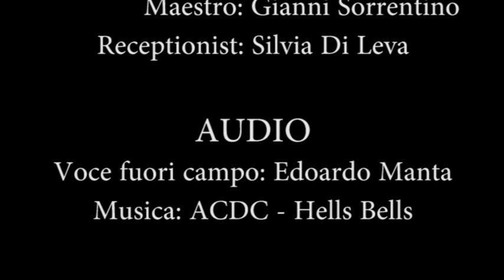8 Marzo - MSX Sporting Club - Prevenzione alla violenza sulle donne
In occasione della giornata dedicata alle donne, MSX Sporting Club vi presenta un video introduttivo sulla prevenzione contro la violenza fisica sulle donne.